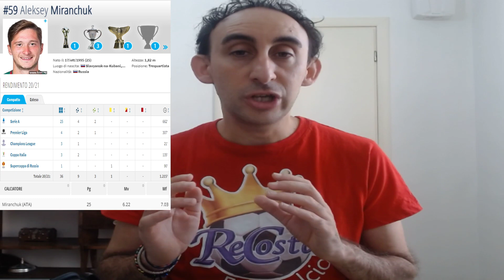OCCHIO ALL AFFARE 4°VIDEO - 2 GIOCATORI CON HYPE BASSO CHE POSSONO DIVENTARE UN CRACK AL FANTACALCIO